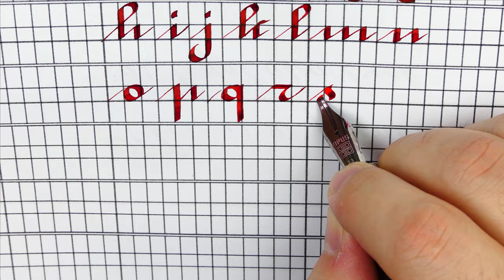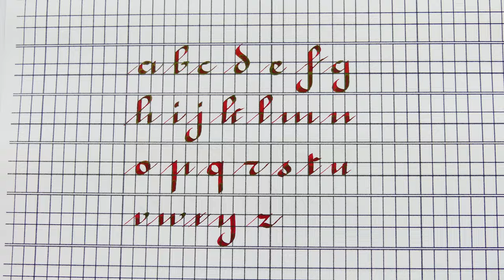How to use the guidelines to improve the Ronde script – Alphabet - Handwriting practice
The entry and exit stroke are simply 45-degree segments

round letters are perfectly round

Pen: Opus88 Bela Red
Nib: Bock steel stub 2.3mm
Ink: Diamine Communication Breakdown